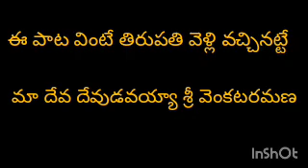ma dheva dhevudavayya.venkanna song.